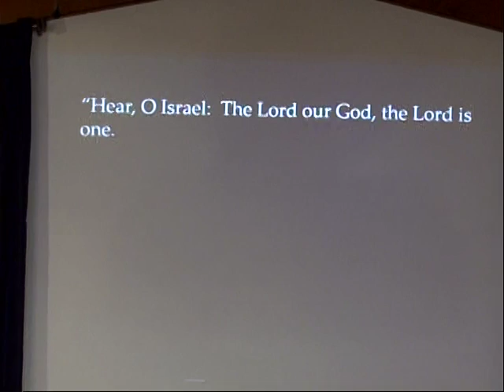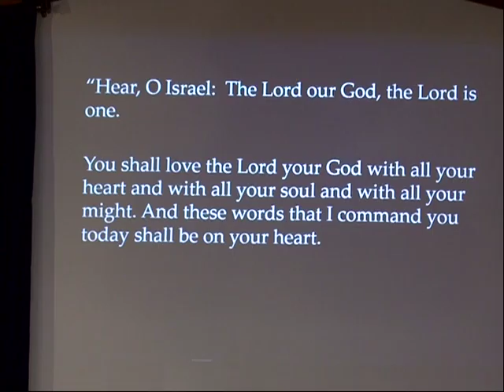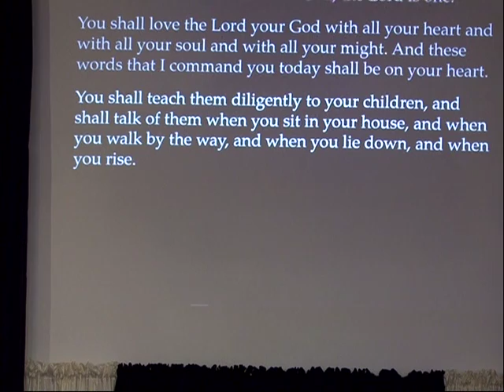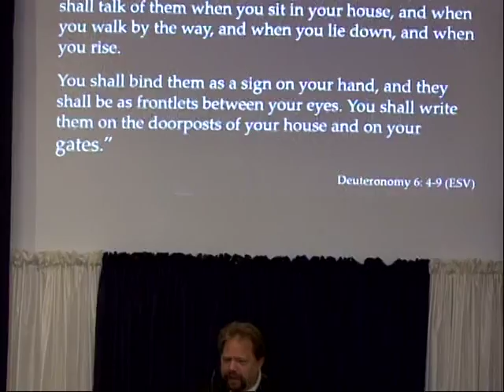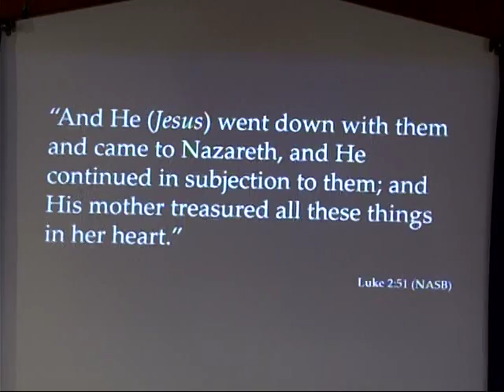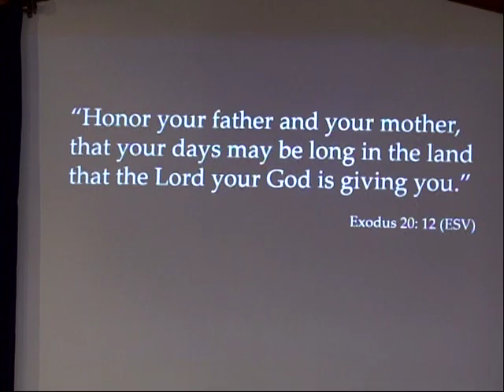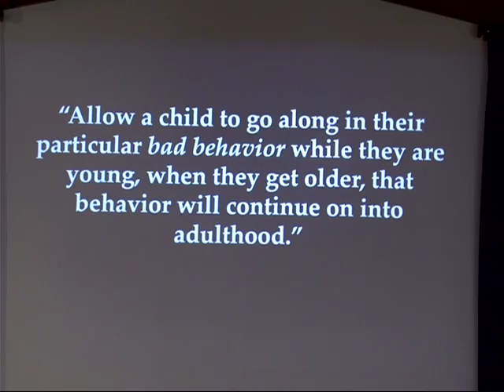"Secrets of a Nurturing Home"